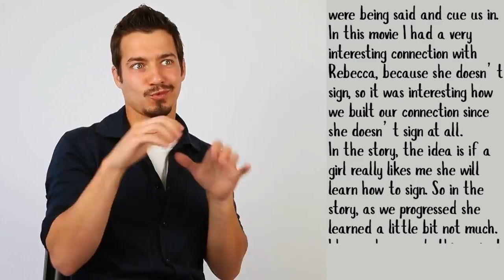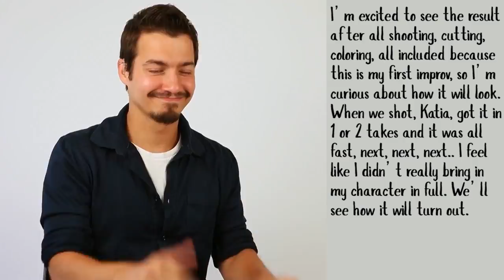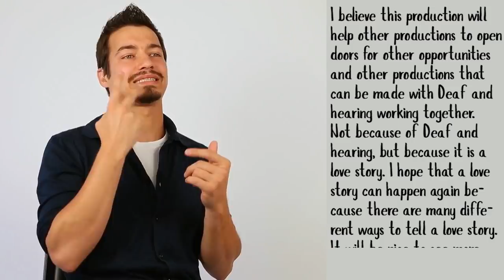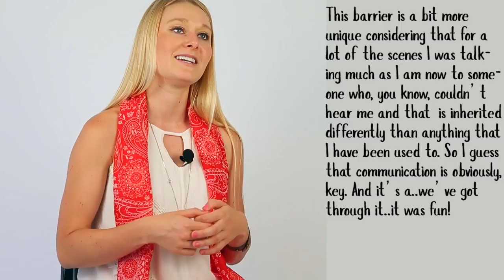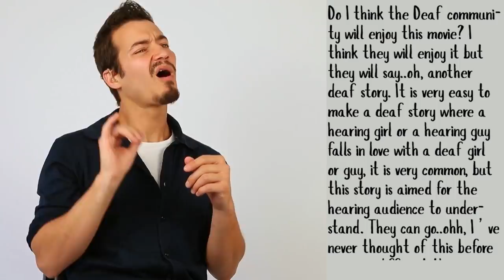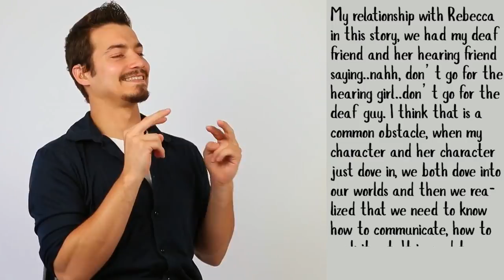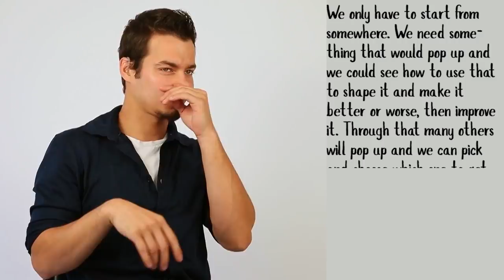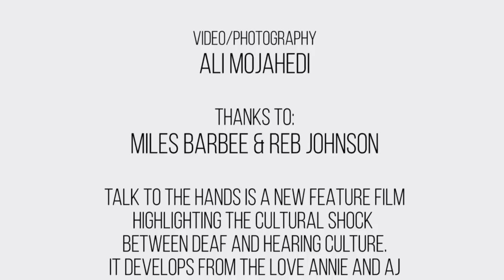A Talk with the "Hands" of Talk to the Hands - Miles Barbee and Reb Johnson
Miles Barbee and Reb Johnson talk about their experience on and off set of "Talk to the Hands".